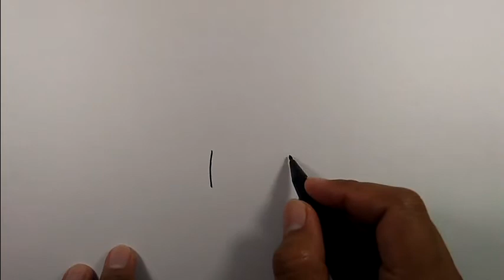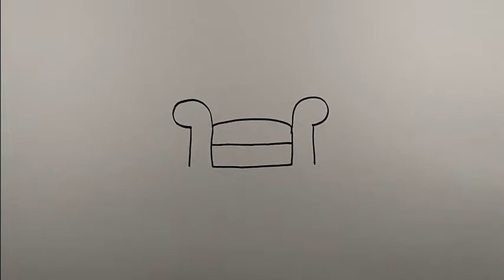How to draw a wing chair easy | Simple Drawing